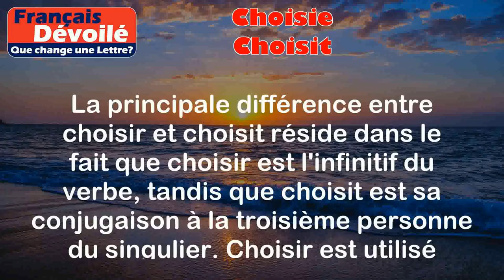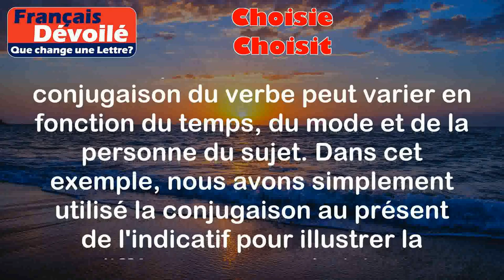Choisie et Choisit (Une Lettre)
Choisir:
Choisir signifie sélectionner ou opter pour quelque chose parmi plusieurs options disponibles.

Exemples:
- J'ai du mal à choisir entre les deux robes pour la soirée.
- Il faut choisir le bon moment pour annoncer la nouvelle.

Choisit:
Choisit est la conjugaison du verbe choisir à la troisième personne du singulier au présent de l'indicatif. Il est utilisé lorsque le sujet de la phrase est à la troisième personne du singulier.

Exemples:
- Elle choisit toujours les meilleurs cadeaux pour ses amis.
- Mon frère choisit souvent des films d'action pour regarder le soir.

Différence:

La principale différence entre choisir et choisit réside dans le fait que choisir est l'infinitif du verbe, tandis que choisit est sa conjugaison à la troisième personne du singulier. Choisir est utilisé lorsque le sujet est à la première ou à la deuxième personne du singulier, ou à n'importe quelle personne du pluriel. Choisit est utilisé uniquement lorsque le sujet est à la troisième personne du singulier.

Il est important de noter que la conjugaison du verbe peut varier en fonction du temps, du mode et de la personne du sujet. Dans cet exemple, nous avons simplement utilisé la conjugaison au présent de l'indicatif pour illustrer la différence entre choisir et choisit.

En résumé, choisir est l'action de sélectionner ou d'opter pour quelque chose, tandis que choisit est la conjugaison du verbe choisir à la troisième personne du singulier.